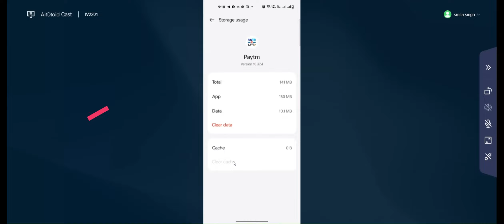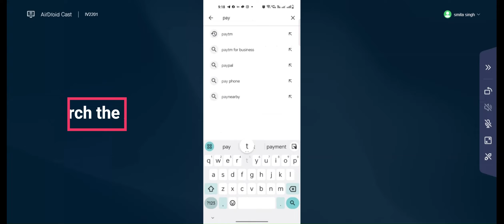How to Fix Paytm App Unfortunately, Has Stopped Problem Solved in Android & iOS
In this video I am going to show you How to Fix Paytm App Unfortunately, Has Stopped Problem Solved in Android & iOS Phone

how to Solve Paytm App Unfortunately, Has Stopped Problem in Android & iOS Phone Phone Mobile.

If you are facing same problem in your mobile then it will help you to get rid of this error.